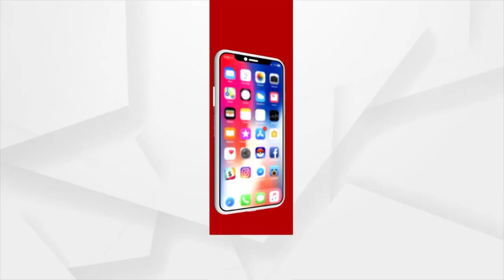Sata Katha || ଦିଦିଙ୍କ ଦାଦାଗିରି